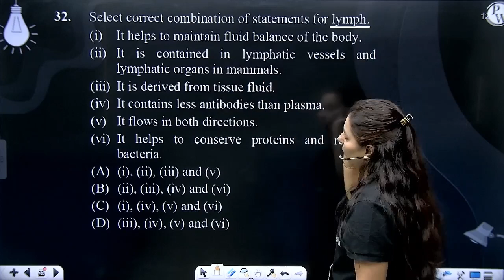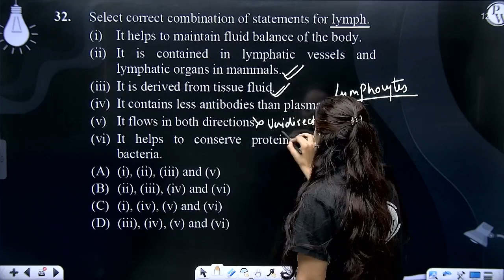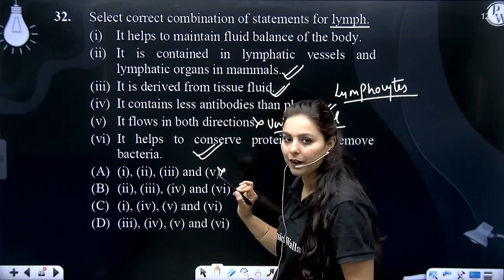Select correct combination of statements for lymph. (i)&nbsp;&nbsp;&nbsp; It helps to maintain f....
Select correct combination of statements for lymph.
(i)&nbsp;&nbsp;&nbsp; It helps to maintain fluid balance of the body.
(ii)&nbsp;&nbsp; It is contained in lymphatic vessels and lymphatic organs in mammals.
(iii)&nbsp; It is derived from tissue fluid.
(iv)&nbsp; It contains less antibodies than plasma.
(v)&nbsp;&nbsp; It flows in both directions.
(vi)&nbsp; It helps to conserve proteins and remove bacteria.